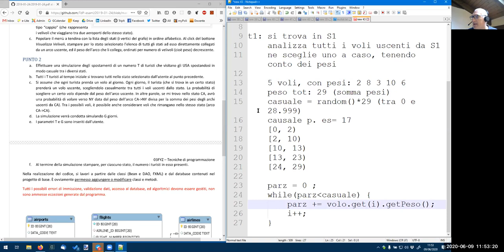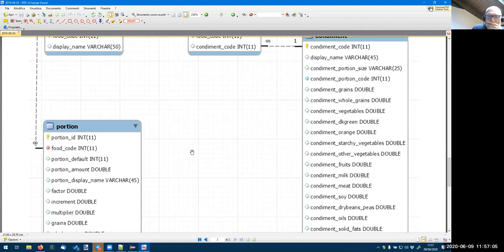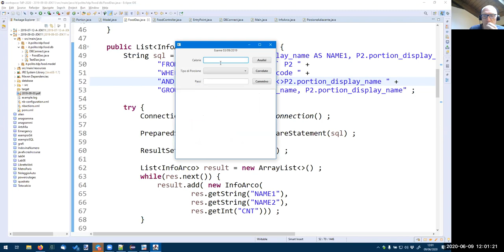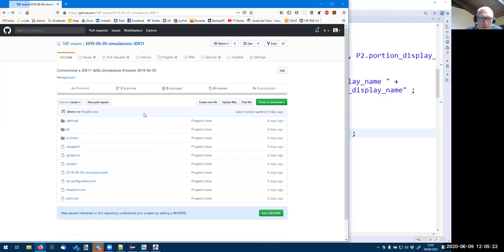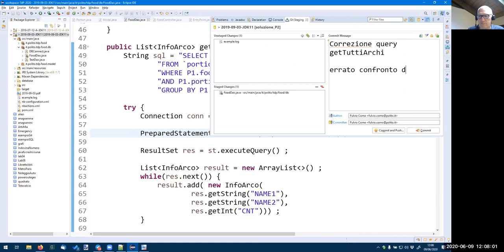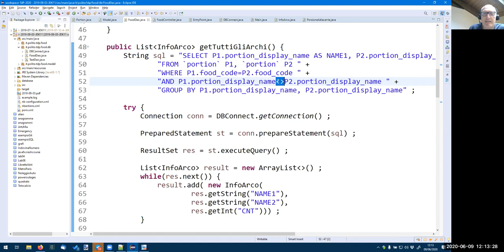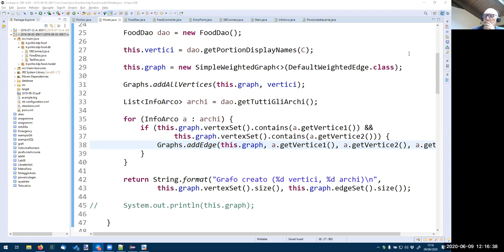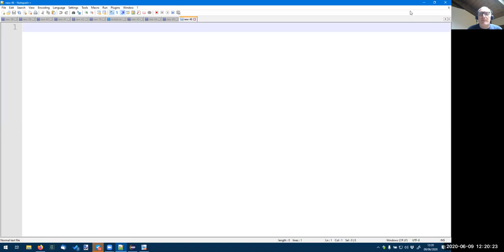TdP-2020-Z12: video chat settimana 12